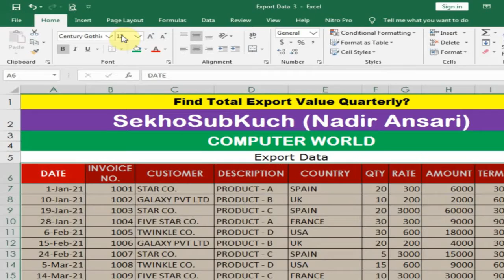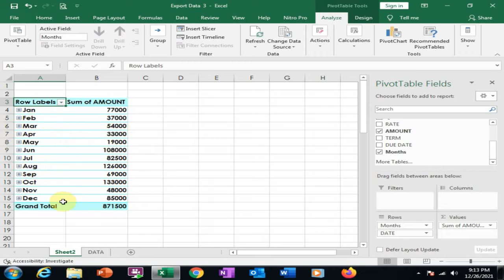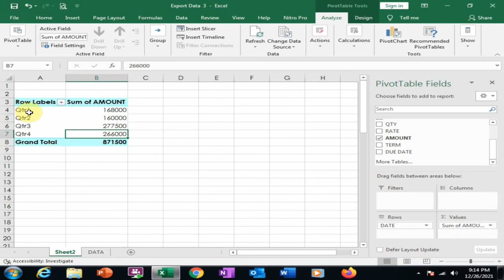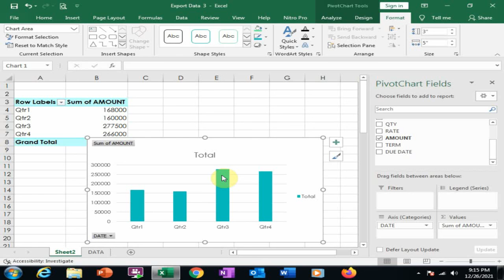Quick Excel Tricks to Find Out Total Export Value Quarterly [ Urdu / Hindi ]